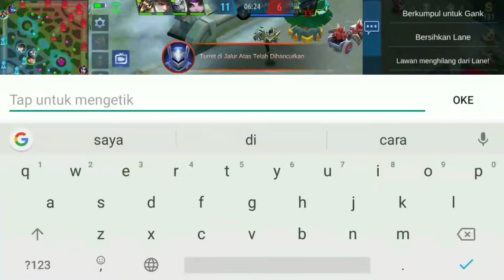Terbaru 2020 build wanwan tersakit - Dijamin kill banyak